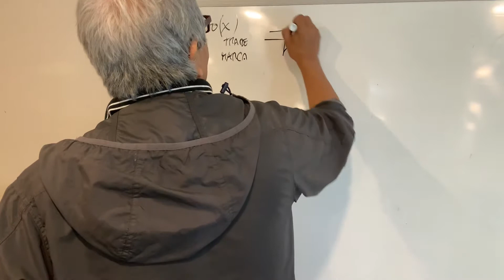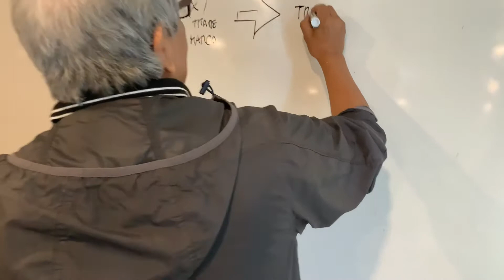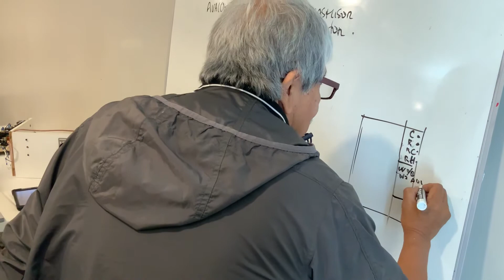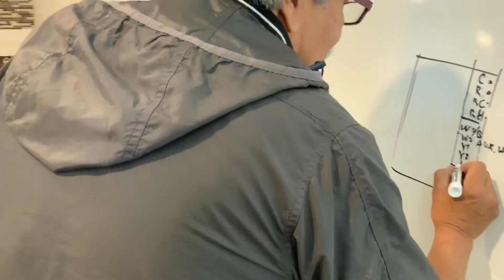IDENTIFICACION DEL CABLE DE BAJO VOLTAJE QUE VA AL TRASMISOR DEL TERMOSTATO INALAMBRICO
CREEMOS QUE LA MANERA COMO SE CONJUGA TODOS LOS COMPONENTES ELECTRICOS  QUE SIENDO EL TERMOSTATO DE BAJO VOLTAJE SIENDO CAPAZ DE MOVER GRANDES CARGAS MUCHAS DE LS VECES ESTAN LOS EQUIPOS DE PAQUETE EN EL ROOFTOP DE 4 PISOS Y EL TERMOSTATO ESTA EN EL PRIMER PISO.